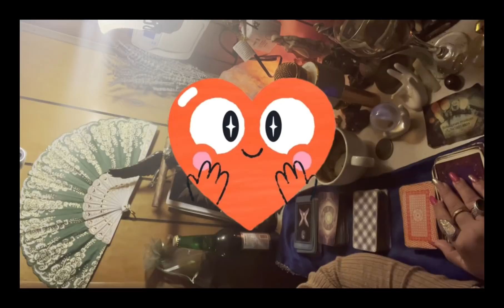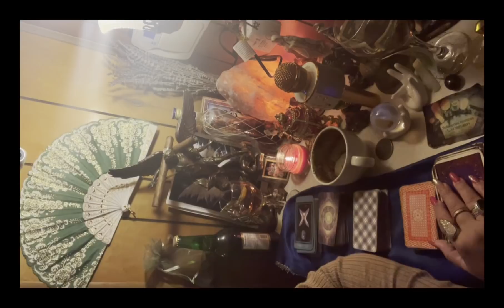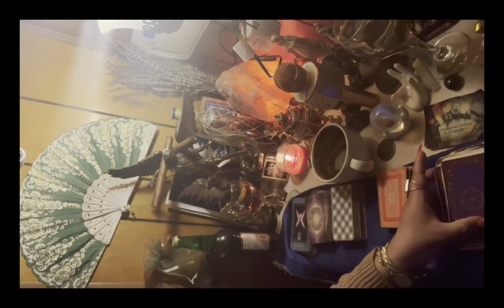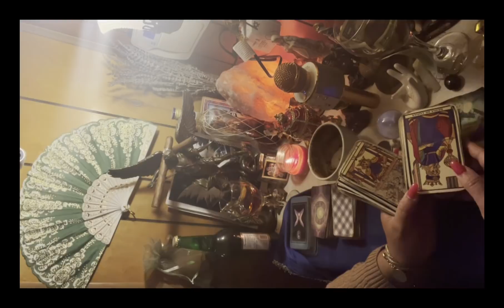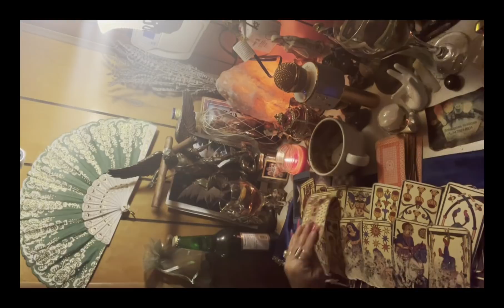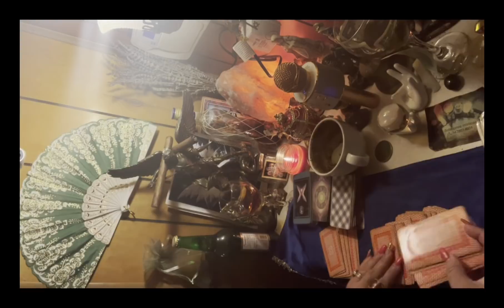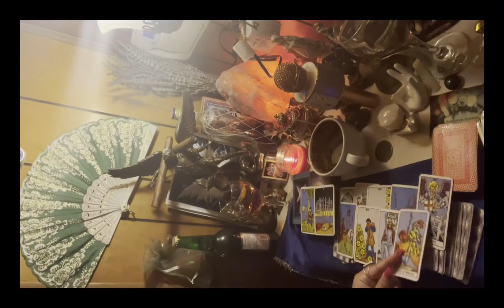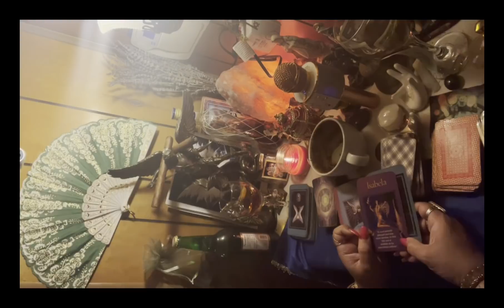Leo♌️lectura del café☕️+🔮15-22 feb elijes tu paz Nadie te saca de tu centro🧘‍♀️